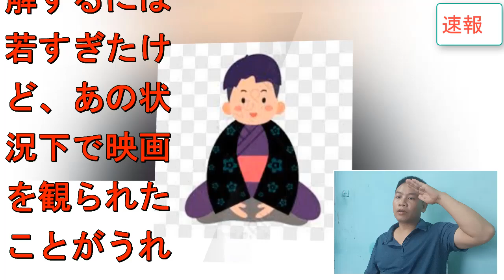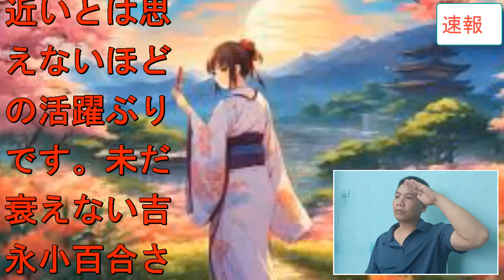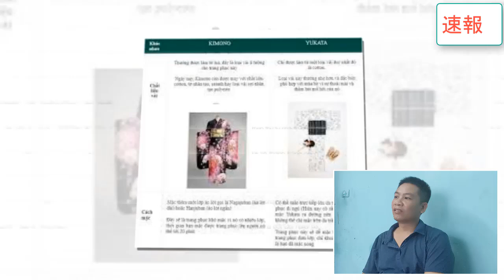吉永小百合が亡くなった本当の理由や最後に残した言葉に思わず涙が…吉永小百合の遺産や耳を疑う最後に驚きを隠せない…